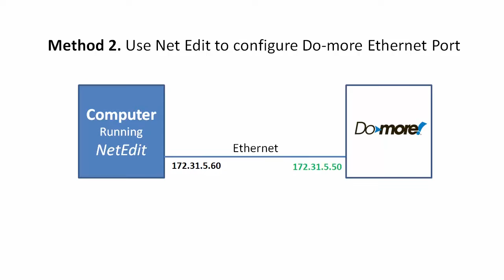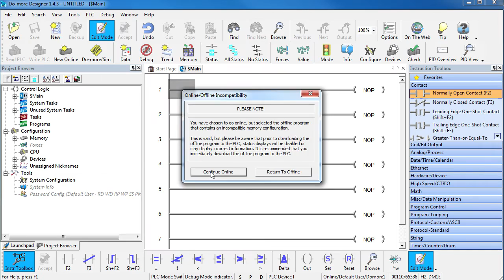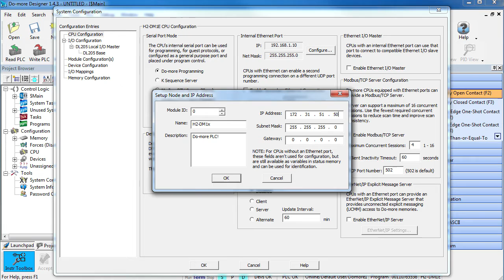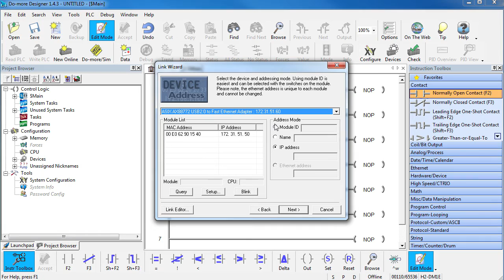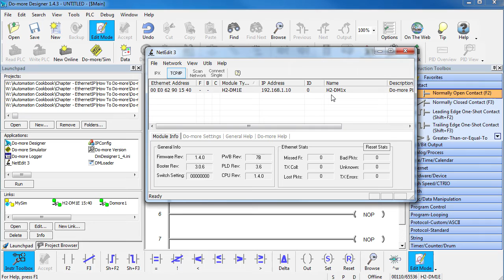BRX Do-more PLC Connect Via Ethernet from AutomationDirect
Learn how to  connect to a Do-more PLC via Ethernet even if you don't know the Do-more's IP Address in this brief video.